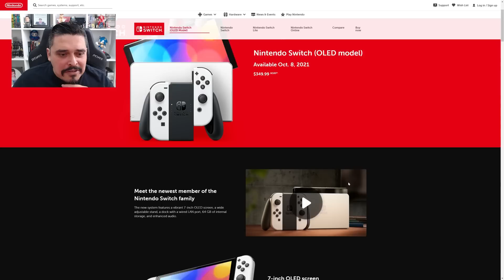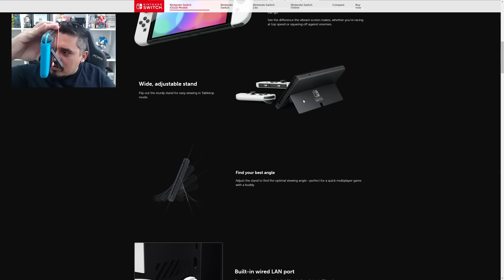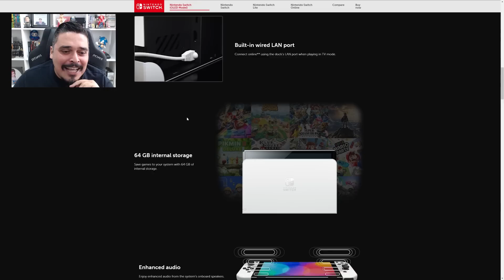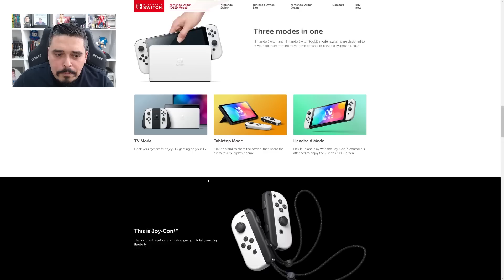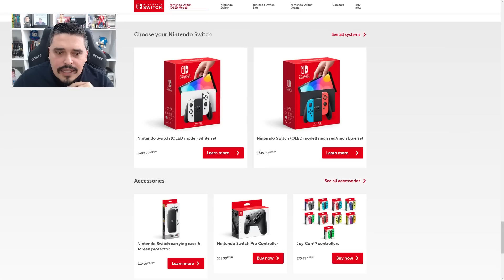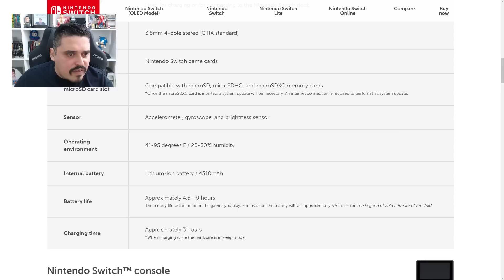Era Esse o Switch Pro Que Você Queria? - Anunciado Nintendo Switch Oled Model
Depois de um turbilhão de rumores e especulações, finalmente foi anunciado o Nintendo Switch Pro. Só que não é Pro. É o Nintendo Switch Oled Model, com tela oled de 7". Mas e aí, vai ter o Pro ou não vai?